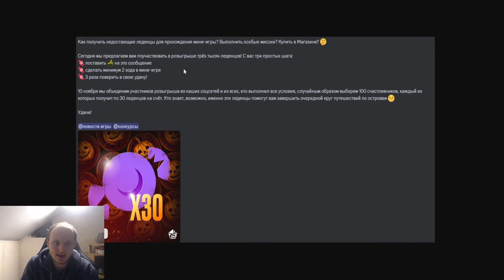СЮЮЮДААА ЛЮТУЮ ХАЛЯВУ! РАЗРАБОТЧИКИ РАЗДАЮТ ХАЛЯВНЫЕ КОНФЕТЫ НА ХЭЛЛОУИН МИНИ ИГРУ В ТАНКАХ ОНЛАЙН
Условия розыгрыша:
1. В настройках игры устанавливаете тег создателя контента "teamp"
2.Оформляете покупку в магазине игры с 28 мая.
3.Заполняете форму регистрации в розыгрыше ( чеки принимаются исключительно с 28 мая )